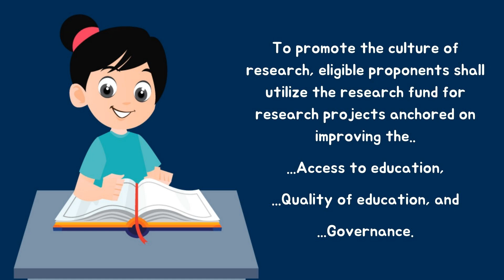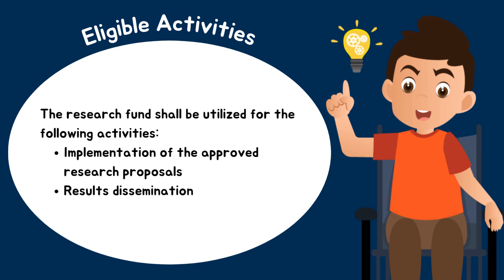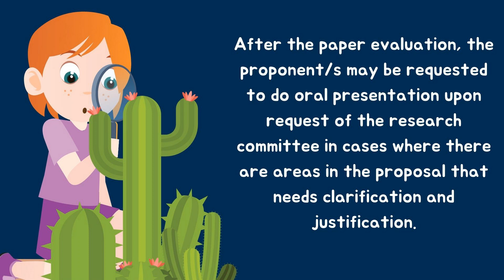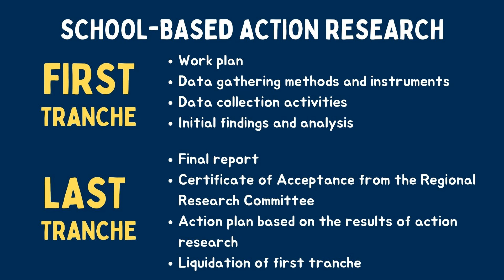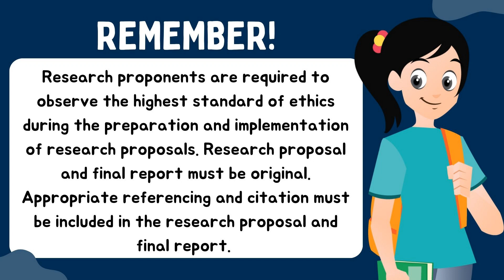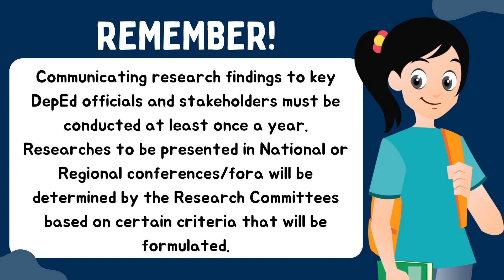How to be a BERF Grantee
Do you need funding for your research project? The Department of Education is more than happy to give it to you through the Basic Education Research Funding (BERF)! Learn how to be a BERF Grantee here!